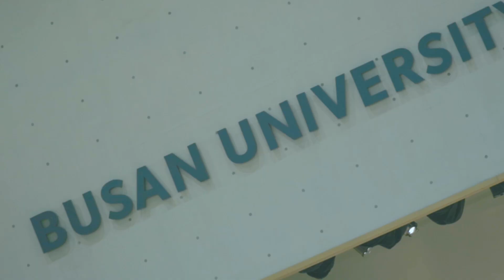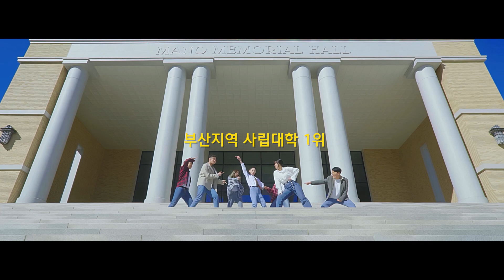(고화질 1080p) 부산외국어대학교 X 방탄소년단 다이너마이트 뮤직비디오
[고화질로 보는 우리 대학]
우리 대학이 어떤 대학인지 소개해줄게!
이 넓은 캠퍼스에서 너의 꿈을 마음껏 펼쳐봐.